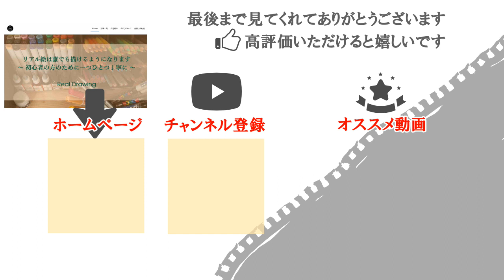【絵の描き方】手の関節をスムーズに使うと絵が上手く描けるようになる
■写真みたいなリアル絵の描き方を学べるブログ

★初心者でも簡単に始められるように
　◎絵やイラストの初心者は何から始めればいいのか
　◎絵が上手くなるコツ
　◎テクニック
　◎道具
　などを詳しく解説

今回は、これから絵を始める人に向けた動画を作ってみました。

まずは、
　絵をやってみようかな
っていうとっかかりにしてもらえれば幸いです。

してくれると喜びます～♪(人´∀`)

■■■ 他にこんな動画もやってます！

■初心者でも簡単な自画像の描き方－中学校の美術で使える書き方のコツ